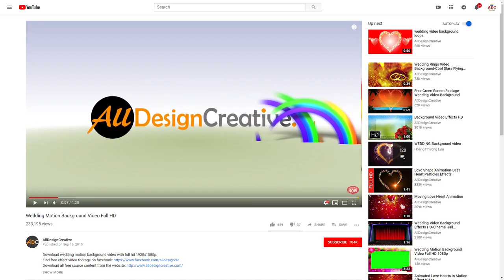Realistic Round Stage Podium with Elegant Lightning BlinkingAnimation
This round stage podium and elegant lightning blinking motion animated video can use for your personal and for commercial, just visit to download uncompressed format and enjoy!